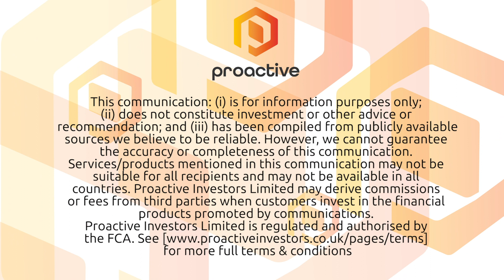Successful AstraZeneca lupus study bodes well for ImmuPharma's Lupuzor - analyst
Dr Navid Malik, Head of Life Sciences Research, tells Proactive London's Andrew Scott the recent positive update for AstraZeneca's lupus drug Anifrolumab is not only positive for the Lupus field but also serves as a reminder that ImmuPharma PLC’s (LON:IMM) Lupuzor drug could represent a highly successful product.

AstraZeneca announced positive topline data from its second Phase III clinical trial in Lupus patients, comparing Anifrolumab to the current standard of care.